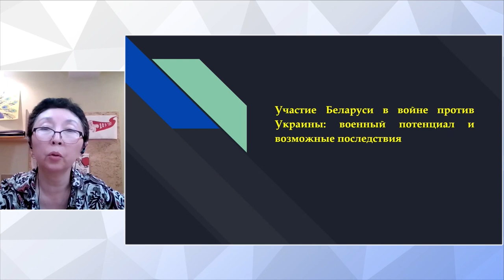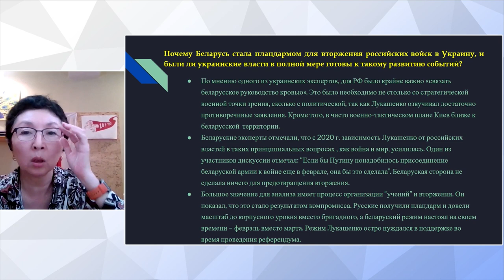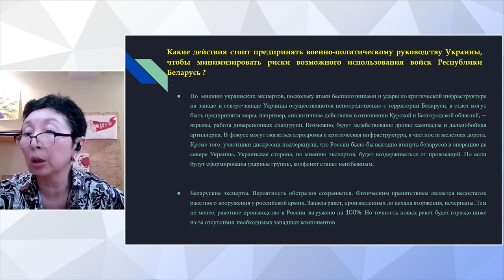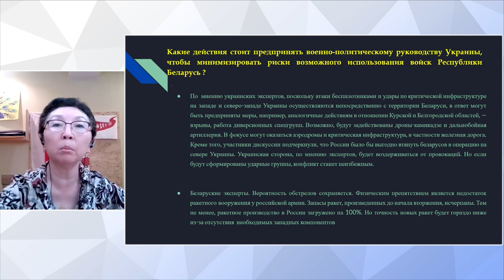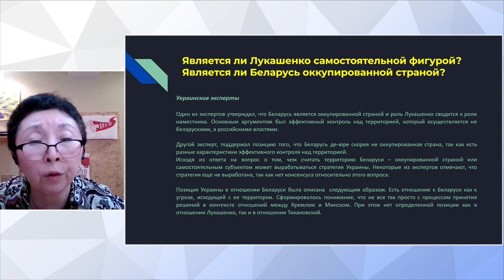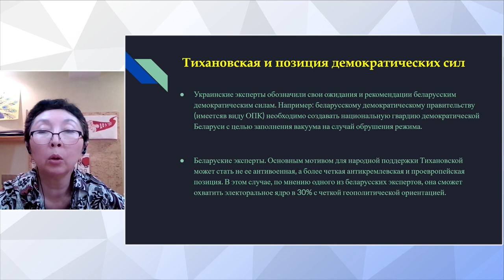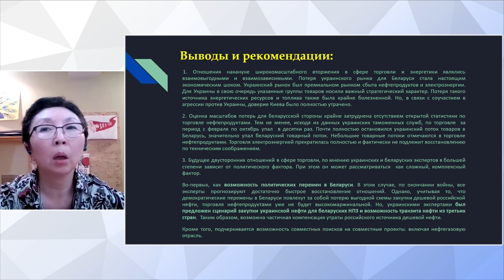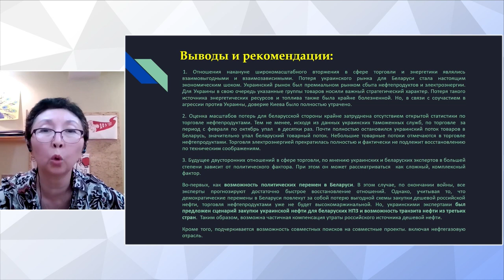Беларусско-украинский экспертный диалог: будущее двусторонних отношений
Экспертный диалог позволяет компенсировать публичное недопонимание и донести всесторонний анализ ситуации до национальных политиков и общества в контексте соучастия Беларуси в полномасштабном вторжении России в Украину, когда не только фактически прерваны политические отношения между официальными Минском и Киевом, но также усилились противоречия и конфликты на уровне людей и сообществ.

В конце 2022 года были проведены четыре тематические панели, посвященные наиболее важным направлениям двусторонних отношений между Украиной и Беларусью: права человека, общественное мнение, участие Беларуси в войне против Украины, отношения в сфере торговли и энергетики. Итоги проведенных дискуссий представлены в policy brief, где помимо экспертных оценок предложены рекомендации для полиси-мейкеров, а также экспертного и медиа сообществ.

В презентации приняли участие:

    - Вадзім Мажэйка – кандыдат культуралогіі, каардынатар беларускай экспертнай сеткі «Наше меркаванне», суаўтар policy brief;
    - Роза Турарбекава – кандыдат гістарычных навук, аналітык беларускай экспертнай сеткі «Наше меркаванне», суаўтар policy brief;
    - Ярослав Чорногор – кандидат історичних наук, Директор програми російські та білоруські студії «Української призми»;
    - Сергій Герасимчук (ТВС) – магістр політології, заступник виконавчого директора та директор програми регіональних ініціатив та сусідства «Української призми».